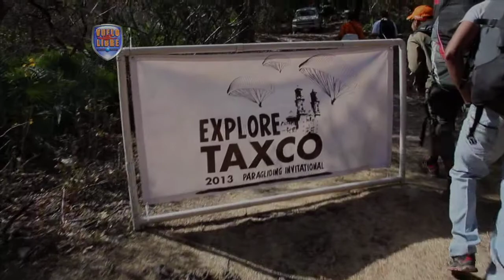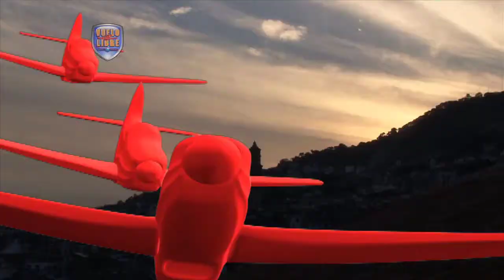EXPLORE TAXCO PARAGLIDING INVITATIONAL 1